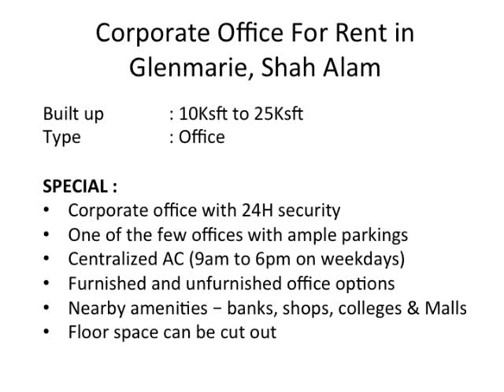CORPORATE OFFICE FOR RENT IN GLENMARIE SHAH ALAM SELANGOR MALAYSIA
NOTE : Ready corporate office for MNC!

Bangunan Palmgrove is strategically located in the heart of Glenmarie. It is a multilevel corporate office tower with basement carpark and security guardhouse. Within close proximity is the bustling town centre of Subang Jaya where one can find major amenities - Restaurants, Banks, Shopping Malls, KTM Station etc..

DETAILS :
• Corporate Office Tower with 24H Security
• Centralized AC (9am to 6pm) on weekdays
• Cheap & ample Car Parks
• Carpark Allocation: 1 bay to 1500sft
• Seasoned: RM60/mth

OFFICE SPACE AVAILABILITY (May change from time to time)

FULLY FURNISHED : 25Ksft @ RM2.8psf
UNFURNISHED : 25Ksft to 27ksft @ RM2.5psf
GRD Retail / Showroom / Service Centre : 8198sft @ RM3.8psf

SPECIAL :-
• 260 Workstations
• Built in Filing Cabinets
• 50+ Managers Room
• Several meeting rooms
• Server Rooms / Racks with CO2 extinguisher
• Large Conference and CEO Room
• Male & Female Changing Rooms
• Aerobic and Yoga Hall
• Completed with electrical trunking & phone system
• PABX system ready!
• Large Reception Area with clients meeting rooms
• Mail Rooms, Pantry and Copy area
• Ready for immediate occupancy!
• Cheap Rental at only RM3psf

We are Specialists in Commercial and Office Sales & Rental within the GREATER KL / Klang Valley Region. Please Call THEAN : 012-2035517 for BEST PRICE and immediate viewing arrangement. Thank you and May You Be Well & Happy Always!